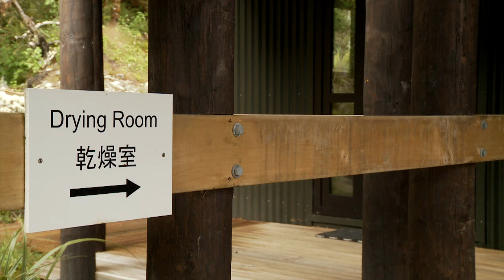Ultimate Hikes Guided Walk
Ultimate Hikes provides all inclusive guided walks on the Milford and Routeburn Tracks in the stunning Fiordland and Mt Aspiring National Parks located in the South Island of New Zealand.  Experience a true hiking adventure with modern comforts and the support of friendly and knowledgable guides.